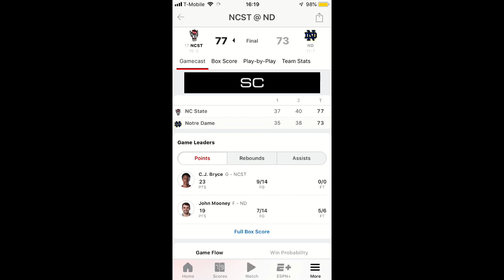NCAA Basketball Top 25 Final Scores from Saturday.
I’m recapping the scores from the top 25 only. If you want me to do this more often with this or more.